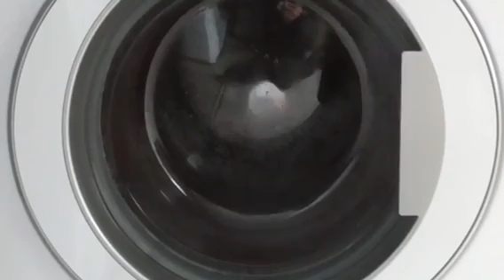Flnal spin Part 1/2 Spare Bedding Blomberg WNF9448 AE20 Part 6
300rpm Spin Only On Part 1 Flnal spin